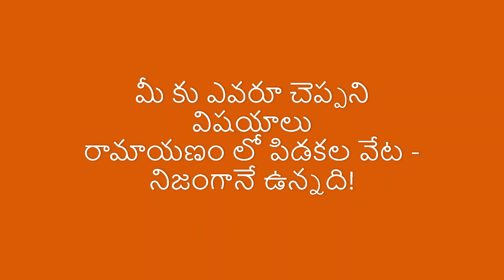రామాయణం లో పిడకల వేట - నిజంగానే ఉన్నది!